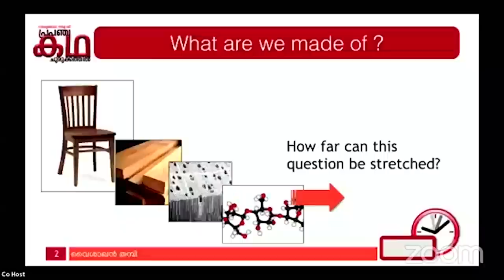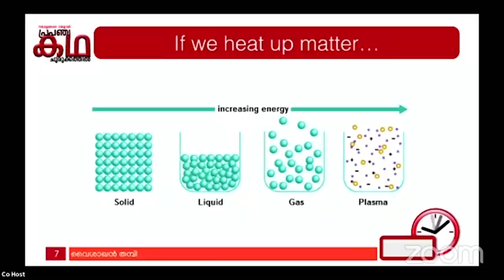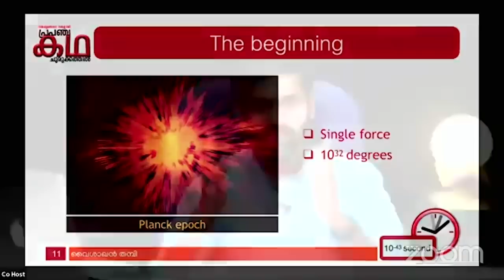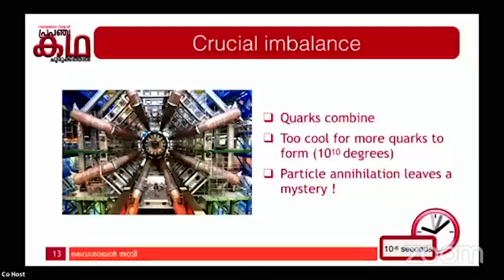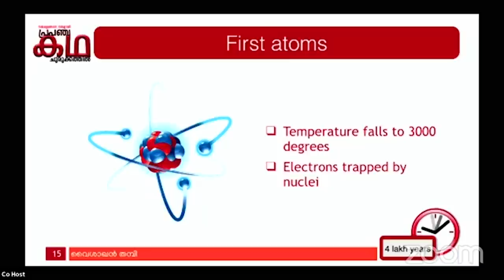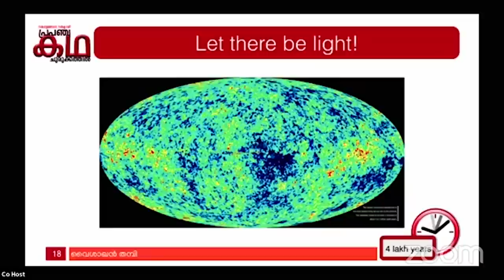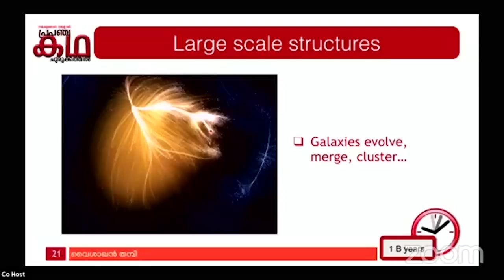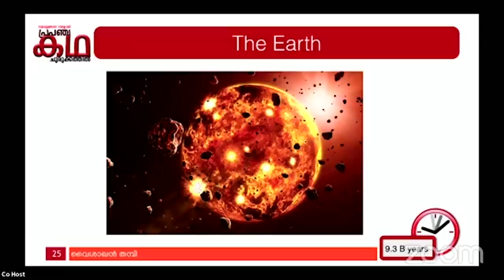The STORY of OUR UNIVERSE: Part 1. Vaisakhan Thampi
In the 21 st edition of Sharing thoughts  Amuseum consolidate a series having three episodes on Evolution of The Universe featured on 9/10/11 and 12 of October as Zoom Webinar. The first episode explores the Physical Forces behind the Story of universe from its very beginning from 13.8 Billion Years to 4.5 billion years presented by Dr Vaisakhan Thampi.

Dr Vaisakhan Thampi is Currently working as a Assistant professor of Physics at Mahatma Gandhi College, Thiruvananthapuram. He has a PhD in Physics from National Institute for Interdisciplinary Science and Technology (NIIST), Thiruvananthapuram. He published 7 international research articles, 4 popular science books, around a hundred articles in newspapers and magazines . He is an active science promoter giving public speeches in and outside Kerala, including London, Dublin, Abu Dhabi, Melbourne, Sydney, Mumbai, Chennai, Bangalore etc. He is a contributor to major periodicals from Kerala.

Amuseum aims to introduce a new age philosophy. Artscience. We have been considering art and science as never meeting parallels. The philosophy called Artscience is looking for the merge of these parallels, at the level of creativity. Creativity seems to be the core of both Art as well as science. Amuseum art science may be the premier institution in India working on this novel philosophy.